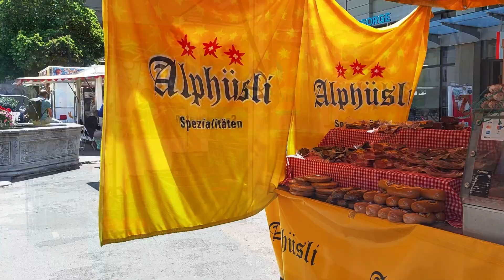[베른 구시가지 같이 산책해요.]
베른 구시가지를
음악들으면서, 같이 산책해요.